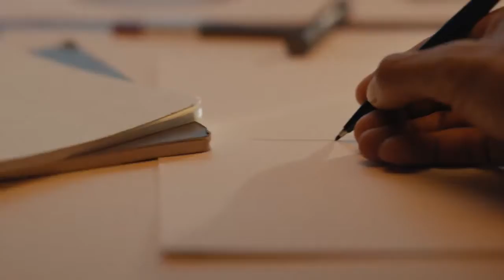Best Toyota car Bz4x Concepts🚘